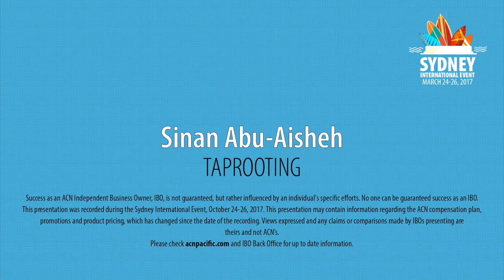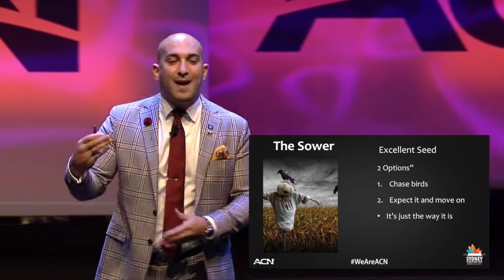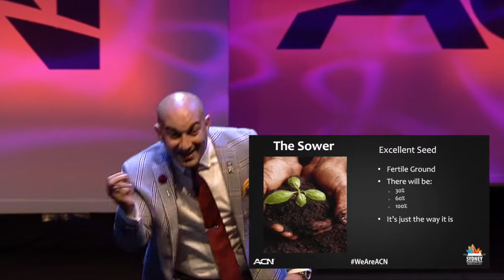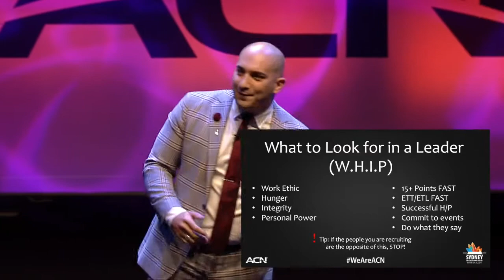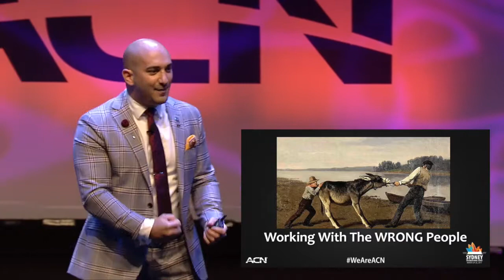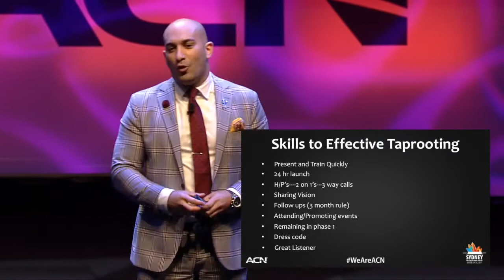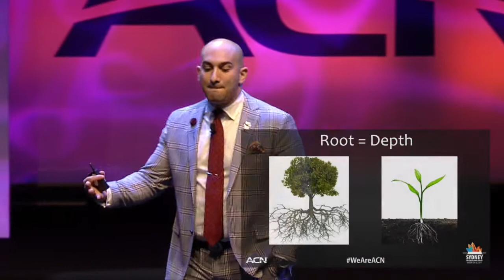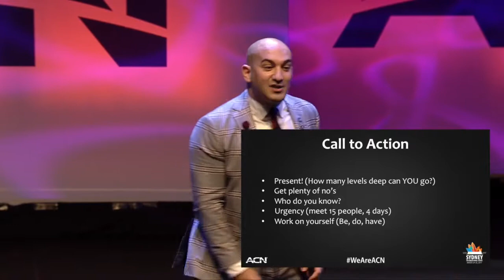Sinan Abu-Aisheh - Taprooting Sydney international event 2017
Reference ACNpacific